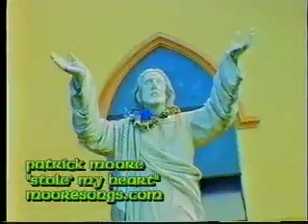stol' my heart, patrick moore, H7/10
filmed in hawaii